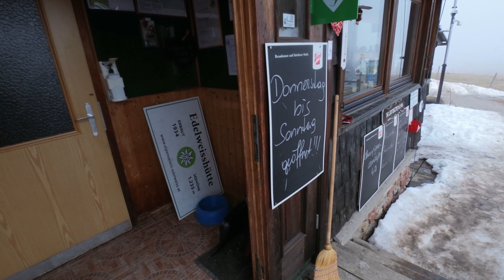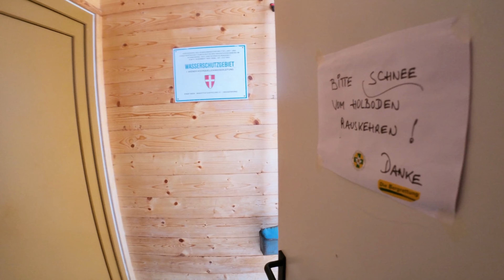Schneeberg - Téli túra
A Wurzengraben útvonal télen.